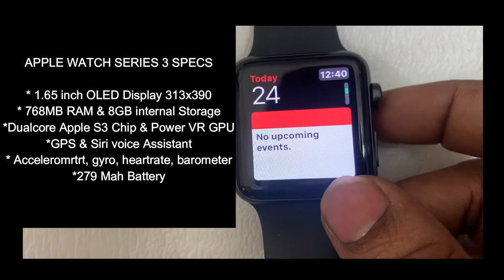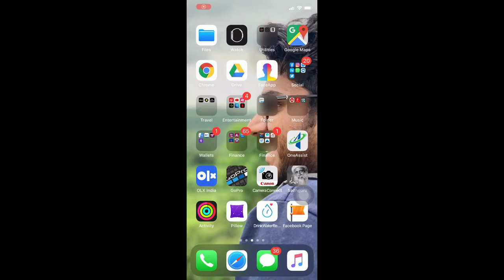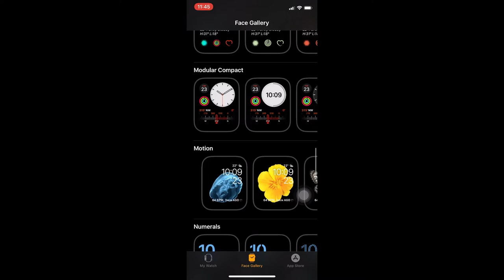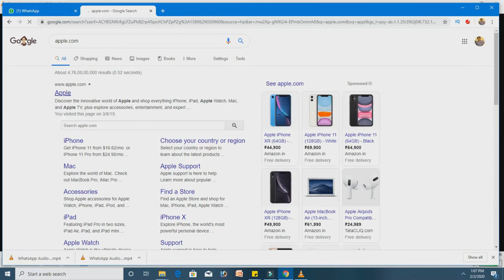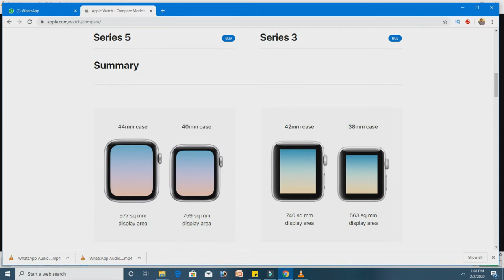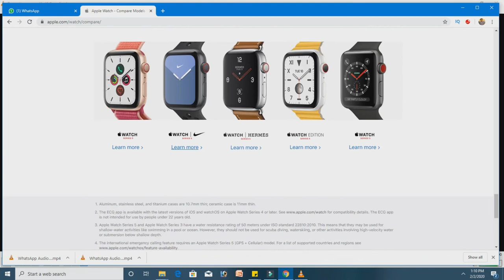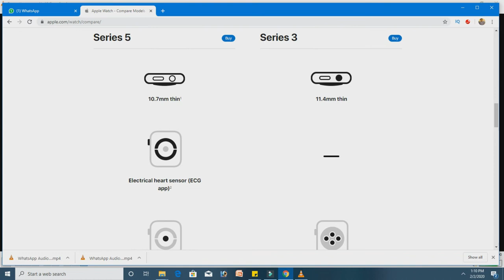Should You Buy Apple Watch Series 3 In 2020| Apple Watch Series 3 Unboxing & Review in Telugu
Hi Guys  This Video about Apple Watch Series 3 Unboxing & Review| Shoubld buy Apple watch Series 3 In 2020| Full Comparation|

Apple Applewatchseries3 Applewatchseries5 series3&5compration telugucomparation applewatchseries3unboxing&review teluguunboingandreview applewatchfirstimpressions#